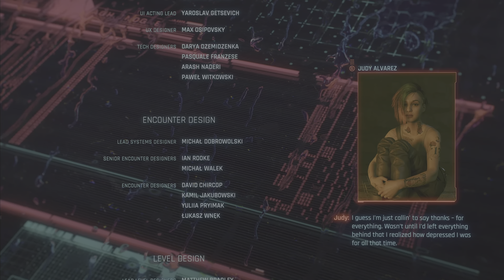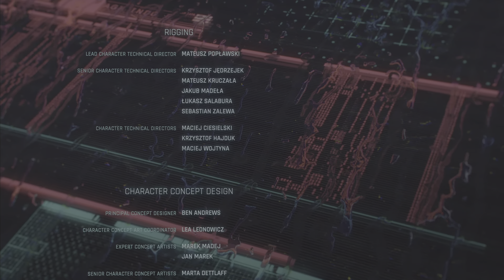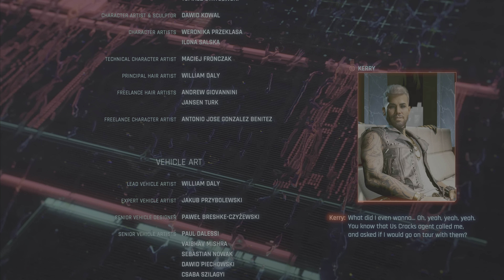Cyberpunk 2077 Best Moments | Part 52 | PS5 4K | Final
Timecodes
00:00 - Timer.
00:01 - First Moment.
04:15 - Second Moment.
06:40 - Third Moment.
11:35 - Fourth Moment.
19:05 - Never Fade Away.

Dear viewers, I have prepared a series of videos for you in which I want to share the best moments from the game Cyberpunk 2077. These will be a series of short videos, each running for 20 - 25 minutes.

I believe that many of you may have the desire to revisit the game and relive specific moments repeatedly. However, you may not always want to play through the entire game for those particular moments. So, I've carefully selected what I believe to be the game's best moments, allowing you to immerse yourself in the wonderful, deep story, and the fantastic cinematic world of Cyberpunk 2077, again and again.

🎮 I was recording the game on PS5 in 4K with HDR.